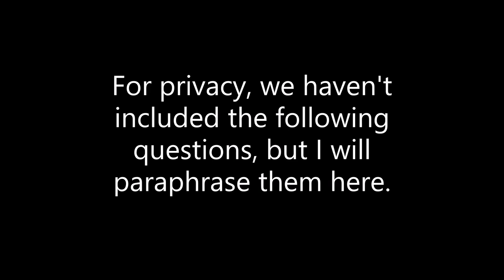Guest Teacher Talk and Q&A with Kamala Masters and Steve Armstrong 6/21/20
If you'd like to donate to support the teacher(s) and the center, Be sure to enter "Steve & Kamala" in the Teacher/Fund box. 2/3 of the donation supports the teacher(s) and 1/3 supports the general operations of the center.